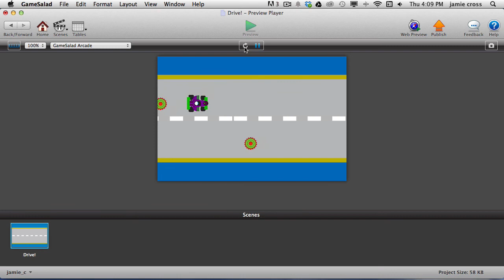1 Hour Gamesalad Tossing Contest, 'Magnets' Game Mechanic: Drive!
My entry into the 1 hour contest, just for fun, no prizes!  :)